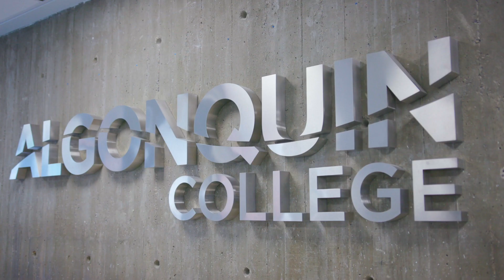Algonquin College in Ottawa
Algonquin College offers a wide range of Certificates, Diplomas, Advanced Diplomas, Degrees and Graduated Certificates in the Nation's Capital - Ottawa.